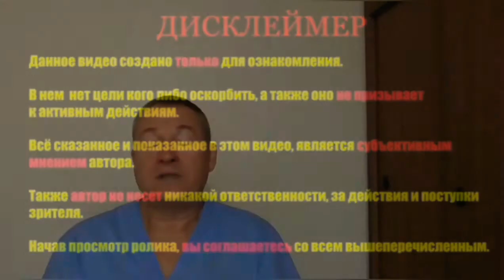КАК БОРОТЬСЯ С КАШЛЕМ. Доктор Божьев.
Лечение бронхов и пневмонии при вирусе. Доктор Божьев показывает и рассказывает про это упражнение. Посмотрите видео, как вылечить лёгкие, в частности бронхи и пневмонию, которые являются осложнениями при вирусе, одним простейшим упражнением. Данное упражнение поможет вам практически при любом заболевании лёгких, и если даже это упражнение полностью его не вылечит, то уж облегчит болезнь это точно! Даже начинающуюся пневмонию совершенно не сложно вылечить вот таким простым способом. Что же нужно сделать, чтобы вылечить легкие. Надо поднять руки вверх, набрав полную грудь воздуха, а затем резко опустить руки и выдохнуть. Повторять надо 30-40 раз по несколько раз в день. При правильном выполнении вы буквально за 2-3 дня избавитесь от большинства лёгочных проблем. Правила выполнения упражнения как лечить легкие человека вы можете увидеть в этом коротком фильме.

Какие виды кашля существуют? Как вылечить (или как минимум облегчить) заболевания лёгких ( в частности бронхи, начинающуюся пневмонию) одним простейшим упражнением? Показывает доктор Божьев.